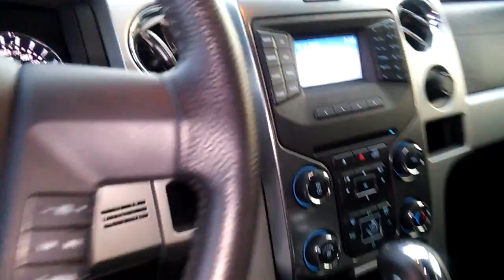Joseph's 2013 F-150 FX Sport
2013 F-150 FX Sport